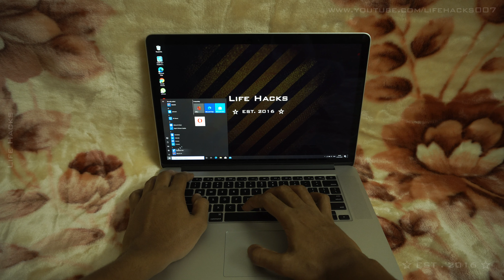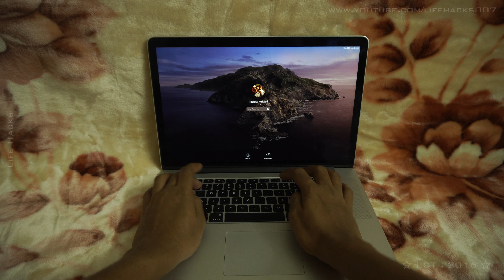How To Switch Back To MacOS From Windows XP, Vista, 7, 8 and 10 Without Format | TUTORIAL | 4K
How To Switch Back To MacOS From Windows XP, Vista,  7, 8 and 10
Without any Software Click One Button No Format and Hard Reset. You Can Use Both MacOS And Windows

How To Remove Heavy Rust With 12 Volt 5 AMP It's Very Simple Not Hard You Can do it at home Too !